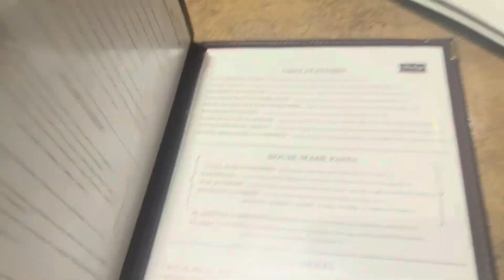My valentines Day Weekend❤️( Nails, making valentines bags, Grwm, Taking pictures, Dinner, and etc)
My name is Gloria and I am 20 years old. I love making short videos and documenting the person God made me to be. I’m a goofy person and want to encourage other’s in the lord. Keep God first and all is well. ❤️

Don’t do socials only Snapchat
Add snap: marrgloria4